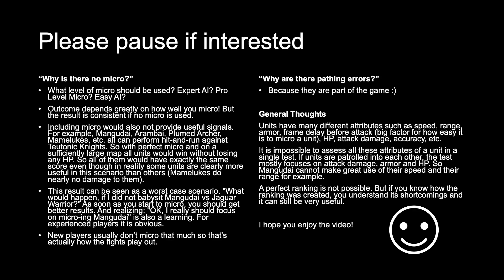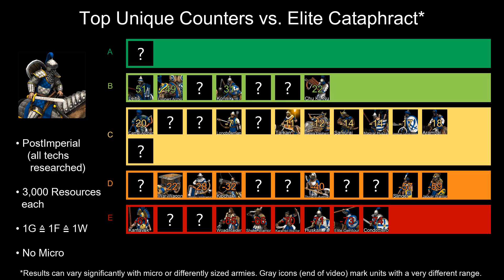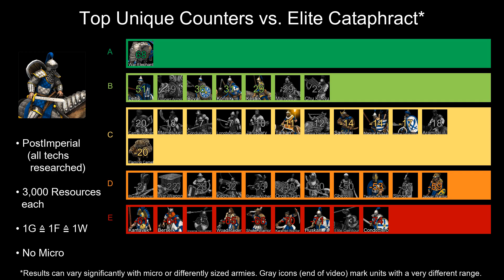ELITE CATAPHRACT | Best UNIQUE Counters | Tierlist | Age of Empires 2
0:00 Tierlist
0:07 Aztecs - Elite Jaguar Warrior
0:29 Berbers - Elite Genitour
1:04 Berbers - Elite Camel Archer
1:44 Britons - Elite Longbowman
2:20 Bulgarians - Elite Konnik
2:56 Burmese - Elite Arambai
3:27 Celts - Elite Woad Raider
3:48 Chinese - Elite Chu Ko Nu
4:22 Cumans - Elite Kipchak
4:59 Ethiopians - Elite Shotel Warrior
5:17 Franks - Elite Throwing Axeman
5:46 Goths - Elite Huskarl
6:09 Huns - Elite Tarkan
6:54 Incas - Slinger
7:26 Incas - Elite Kamayuk
7:49 Indians - Elite Elephant Archer
8:36 Indians - Imperial Camel Rider
9:15 Italians - Elite Genoese Crossbowman
9:48 Italians - Condottiero
10:09 Japanese - Elite Samurai
10:34 Khmer - Elite Ballista Elephant
11:09 Koreans - Elite War Wagon
11:44 Lithuanians - Elite Leitis
12:14 Magyars - Elite Magyar Huszar
12:49 Malay - Elite Karambit Warrior
13:11 Malians - Elite Gbeto
13:37 Mayans - Elite Plumed Archer
14:14 Mongols - Elite Mangudai
14:49 Portuguese - Elite Organ Gun
15:19 Saracens - Elite Mameluke
16:00 Slavs - Elite Boyar
16:30 Spanish - Elite Conquistador
17:17 Tatars - Elite Keshik
17:49 Tatars - Flaming Camel
18:02 Teutons - Elite Teutonic Knight
18:28 Turks - Elite Janissary
19:05 Vietnamese - Elite Rattan Archer
19:35 Vietnamese - Imperial Skirmisher
20:07 Vikings - Elite Berserk
20:29 Best Counter

AoE2:DE Version 37650 - May 2020